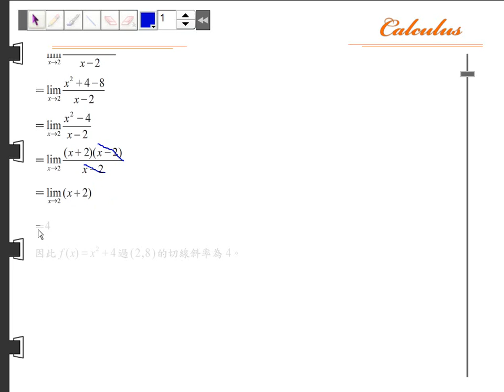第二章 導數~導數的定義~解題精選~02 01 A01